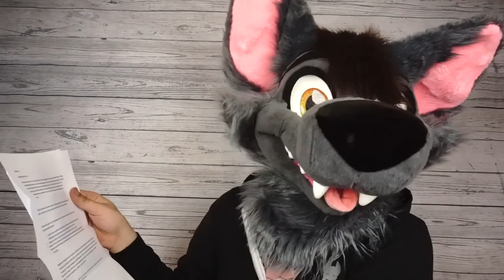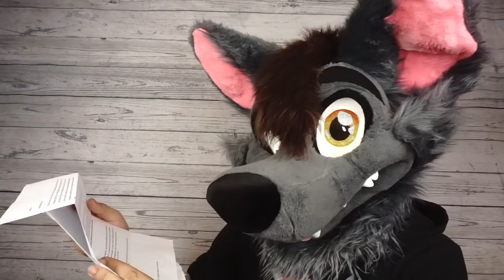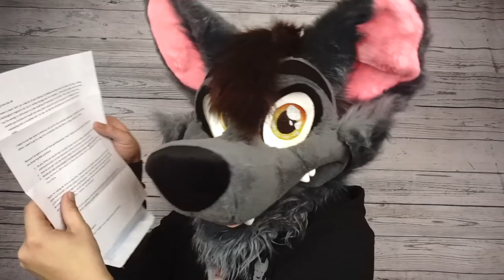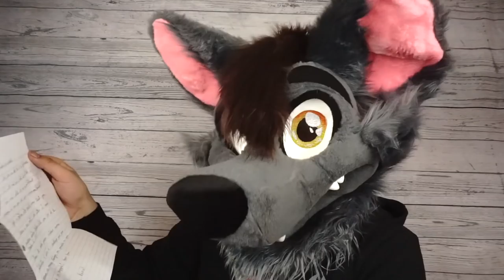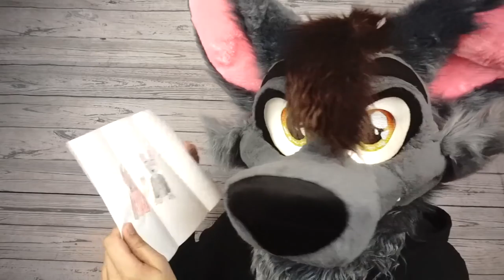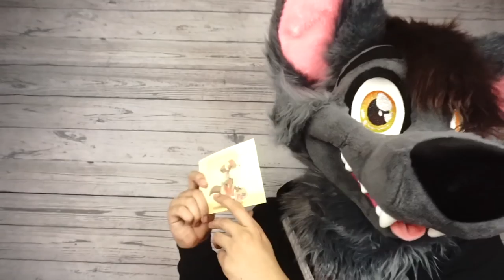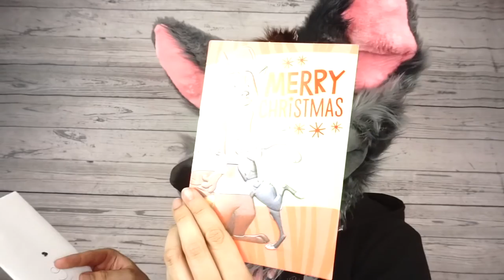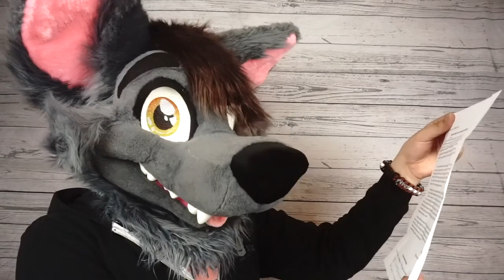P.O. Box Video #2! - 20,000 Dongs, Fursona Bracelets, and FEELS!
Happy Fursuit Friday, everybody! For the first episode of the year, it's all about you!

Want to send me something for the next fan mail video? Send mail to:

Ace of Hearts Fox
16543 22nd Street
Sunset Beach, CA
90742